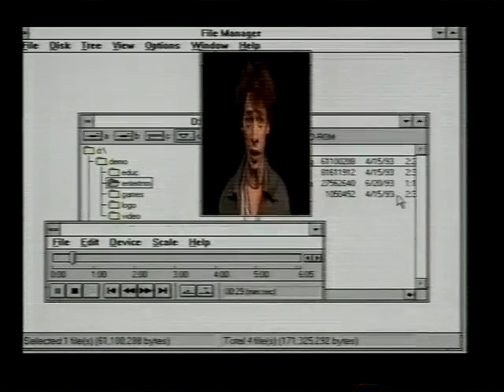Gamesmaster S3 E07 Steve Punt & Hugh Dennis